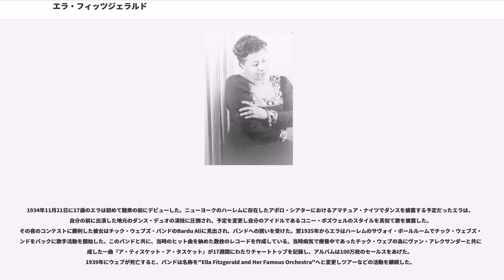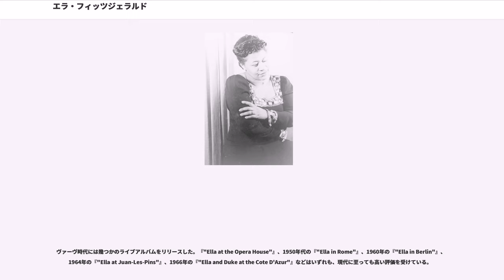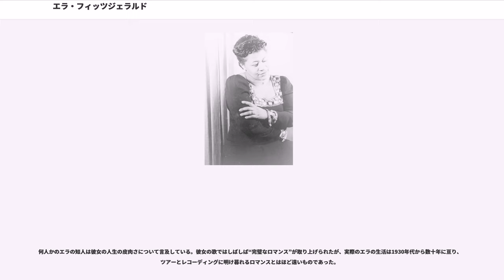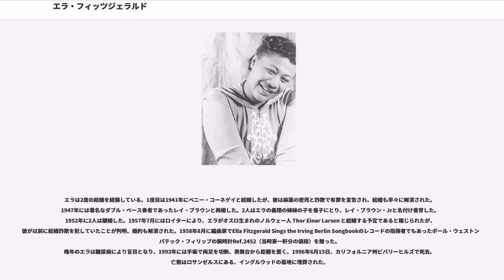エラ・フィッツジェラルド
エラ・フィッツジェラルド（Ella Jane Fitzgerald、1917年4月25日 - 1996年6月15日）はアメリカ合衆国のジャズ・シンガー。ビリー・ホリデイ、サラ・ヴォーンと並び称される20世紀の女性トップ・ジャズ・ボーカリストの1人。

13回のグラミー賞受賞に加え、イェール、ダートマス、プリンストン大学において名誉博士号を授与され、ジョージ・W・ブッシュからは大統領自由勲章を授与されるなど、レコードセールス、批評の両面で高い評価を受けた。

Lady Ella、またはThe First Lady of Songとも呼ばれている。

エラ・フィッツジェラルドは1917年4月にヴァージニア州ニューポート・ニューズに生まれ、ニューヨーク州ヨンカーズで成長した。内縁の関係であった両親は彼女の誕生後間もなく関係を解消している。母はエラを連れて別の男性とニューヨークへ出た後、妹をもうける傍ら、彼女を孤児院に預けた時期もあった。さらに14歳の時には母が心臓発作で死亡し彼女は孤児となった。

境遇の劣悪化にともない、学業への関心は薄れ、やがて売春宿やマフィアの下働きをするようになる。警察による補導や少年院送りを繰り返しながら、ホームレス生活をし 辛酸を味わう。

1934年11月21日に17歳のエラは初めて聴衆の前にデビューした。ニューヨークのハーレムに存在したアポロ・シアターにおけるアマチュア・ナイツでダンスを披露する予定だったエラは、自分の前に出演した地元のダンス・デュオの演技に圧倒され、予定を変更し自分のアイドルであるコニー・ボズウェルのスタイルを真似て歌を披露した。その夜のコンテストに勝利した彼女はチック・ウェブズ・バンドのBardu Aliに見出され、バンドへの誘いを受けた。翌1935年からエラはハーレムのサヴォイ・ボールルームでチック・ウェブズ・バンドをバックに歌手活動を開始した。このバンドと共に、当時のヒット曲を納めた数枚のレコードを作成している。当時病気で療養中であったチック・ウェブの為にヴァン・アレクサンダーと共に作成した一曲『ア・ティスケット・ア・タスケット』が17週間にわたりチャートトップを記録し、アルバムは100万枚のセールスをあげた。1939年にウェブが死亡すると、バンドは名称を"Ella Fitzgerald and Her Famous Orchestra"へと変更しツアーなどの活動を継続した。

1941年からはソロでの活動を開始した。この時期はデッカ・レコードのMilt Gablerがマネージャーを務めている。1955年にデッカを離れた後は、ノーマン・グランツが興したレコード会社ヴァーヴ・レコードに所属した。

1956年から1964年にかけて制作された8枚のレコードは興行と批評の両面において大きな成功を収め、後にエラの代表作ともなった。以下にこれらのレコード作品群を挙げる。

エラはコール・ポーターとジョージ・ガーシュウィンの作品を取り上げたアルバム、それぞれ『"Ella Loves Cole"』と『"Nice Work If You Can Get It "』を作成した。パブロ・レコード時代にはアントニオ・カルロス・ジョビンの曲を唄った『"Ella Abraça Jobim"』をリリース。これらのレコーディングの合間を縫ってアメリカ国内と外国へのツアーを行っている。

ヴァーヴ時代には幾つかのライブアルバムをリリースした。『"Ella at the Opera House"』、1950年代の『"Ella in Rome"』、1960年の『"Ella in Berlin"』、1964年の『"Ella at Juan-Les-Pins"』、1966年の『"Ella and Duke at the Cote D'Azur"』などはいずれも、現代に至っても高い評価を受けている。

1970年代、ノーマン・グランツが設立したパブロ・レコードから多数の作品を発表。健康状態の悪化により、痩せて眼鏡をかけた姿となり、声にも衰えが見られた。1989年の『"All ...